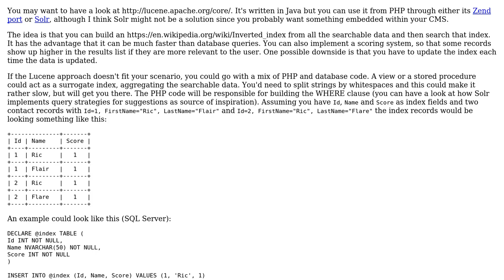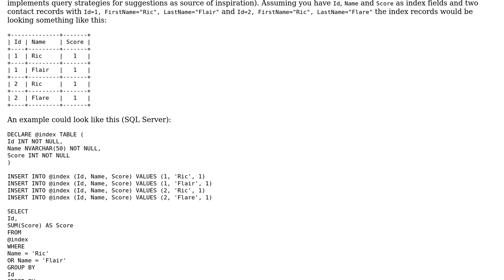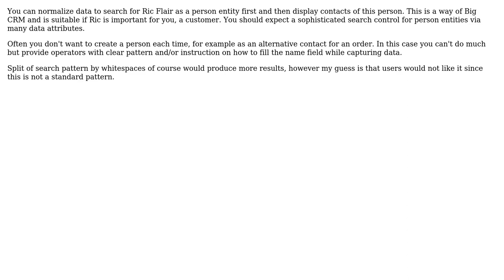Software Engineering: How would you go about making a search algorithm for a CRM? (3 Solutions!!)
Software Engineering: How would you go about making a search algorithm for a CRM?

With thanks & praise to God, and with thanks to the many people who have made this project possible! | Content (except music & images) licensed under CC BY-SA | Music | Images & others | With thanks to user Vlad user Torisuda user devnull user Captain Hypertext and the Stack Exchange Network Trademarks are property of their respective owners. You are responsible for your own actions.